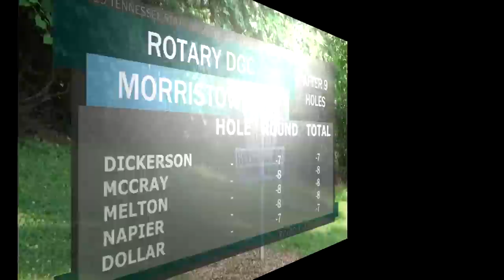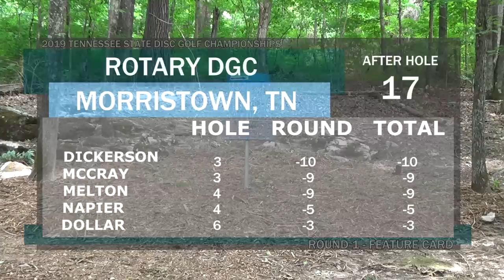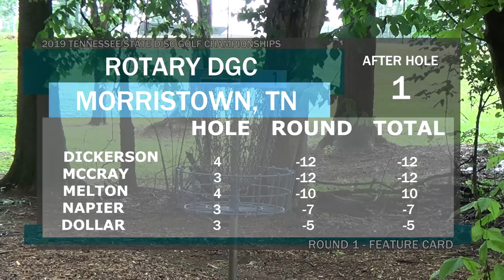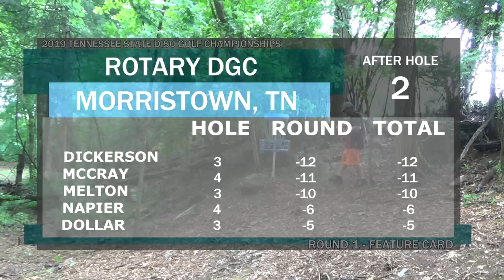2019 TN State | R1 B9 | Feature Card (Dickerson, Melton, McCray, Napier, Dollar)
We are back with the back 9 of Round 1 during the 2019 Tennessee State Disc Golf Championships. This feature card is stacked with Chris Dickerson, Zach Melton, JohnE McCray, Dutch Napier, and Matt Dollar. Thanks for tuning in and please share our channel with your friends to help us grow!